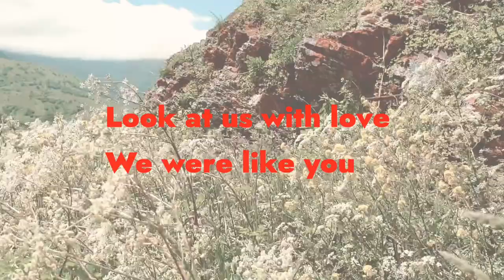North Ossetia mountains. Dargavs. City of the Dead. Russia. Full HD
0:00 Dargavs basin
0:38 The village of Dargavs
0:50 City of the Dead
1:23 General information of Dargavs
2:00 Founding legend
2:57 Info of City of the Dead
3:27 How crypts were usually closed
3:56 Open burials
4:14 Cholera epidemic
4:40 The inscription on the crypt
5:15 Tourists and burials
6:09 Unique monument

Whoever ventures into the crypt out of idle curiosity will pay with his life. This belief has always existed in the mountain village of Dargavs. The village is located in North Ossetia in the Dargavs basin between the Karmadon and Fiagdon gorges at an altitude of one and a half thousand meters above sea level. Up to one and a half hundred people live in Dargavs. What does the word "Dargavs" mean? Translated from Ossetian it means "long clearing". Near the village of Dargavs is the so-called City of the Dead.

The locals never come to the City of the Dead after sunset. Only in daylight and only to cut the grass around the crypts. And they DO NOT even look inside so as not to disturb the souls of the dead.

Tourists are much more careless and brazen in this respect.

The "City of the Dead", also known as Dargavs Crypt, is a complex of above-ground and semi-underground crypts built between the 14th and 18th centuries. It is the largest complex of its kind in the North Caucasus.

In general, in North Ossetia there are only about 150 above-ground crypts scattered all over the republic, but most of them are concentrated here, in Dargavs, in the "City of the Dead".

How did this unique monument of antiquity, an ancient Ossetian burial place, come to be so well preserved to this day?

The legend says that once a girl of unprecedented beauty came to the village of Dargavs. All the men of the village forgot their families and fought among themselves for the right to possess the beauty. The angry women demanded that the witch be expelled from the village, but the men decided to act on the principle of "no one gets it that way," and killed the beauty. After that, the village of Dargavs was hit by a punishment from above, a cruel plague epidemic. Even the earth would not accept the bodies of the dead, so the survivors had to make earth burials.

The complex consists of 95 structures built of roughly worked large stones with lime mortar. The outer walls are usually plastered and quite thick, from half a meter thick.

The burial ground was laid out chaotically and without planning, the buildings were erected next to the previously built tombs as needed, leaving only a passage between them.

The crypts were usually closed with a wooden door or a suitable stone to prevent the penetration of moisture and animals, while the device of a bolt with an internal lock on the door remains a mystery to this day.

Originally, the burials were open (without coffins) - the body of the deceased was brought in through a shaft and placed on a wooden deck or on already abandoned bodies. Later, open burials were replaced by burials in boat-shaped decks.

In the nineteenth century, when a cholera epidemic raged in the Dargavs region, the sick voluntarily went into the crypts so as not to infect their relatives, and spent their last days there.

It is said that during the epidemic an inscription in red in Ossetian language appeared on one of the tombs: "Look at us with love. We were like you, you will be like us". Unfortunately, the inscription has not been preserved until today.

The concern of local residents stems from the attitude of some tourists towards the tombs. For example, there are known cases of theft of human bones from the crypts as well as unauthorized photo shoots…

LINKS